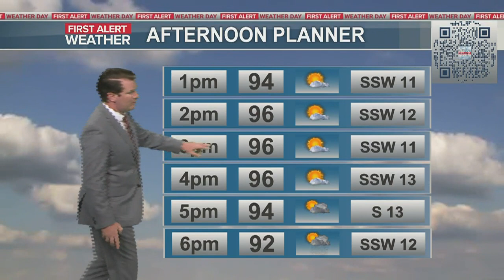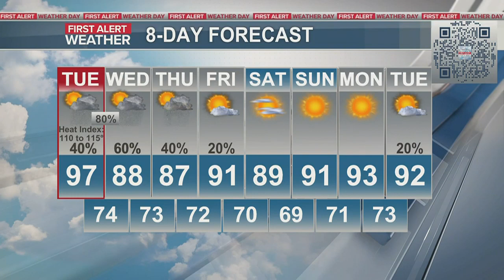WITN First Alert Forecast 8-15-2023